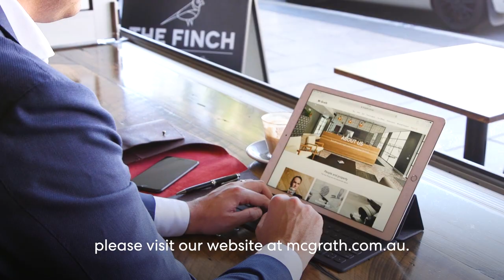John Paranchi McGrath Hunters Hill October Market Update